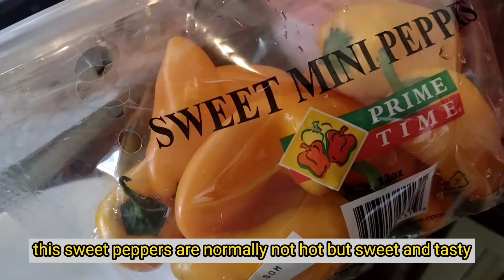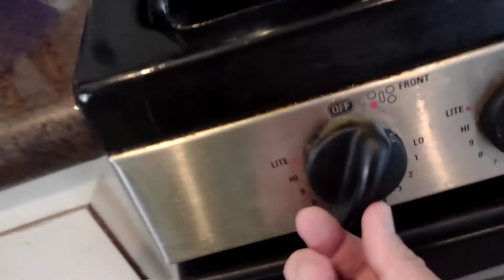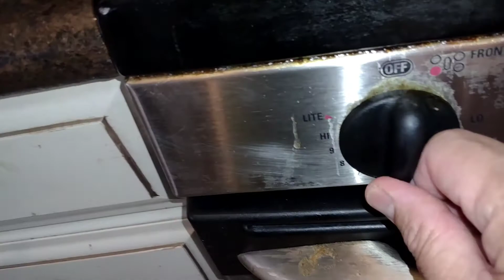(SUB) Adobo Pinoy ala Mexicano - Masarap Pang Hapunan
Adobo with sweet chili peppers and boiled eggs masarap at mura pa gawin